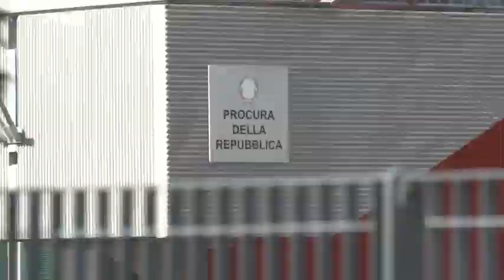SKY TG24 - Incidente Brandizzo, in Procura il fratello di Kevin Laganà - (06-09-2023)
Video Cruciale: Il video girato da Kevin Laganà, mai pubblicato, mostra le ultime fasi prima dell'incidente. Le immagini e le voci registrate nel video sono ora oggetto di perizia per determinare esattamente quando è stato girato e identificare le persone coinvolte.
Indagini in Corso: La procura di Ivrea sta esaminando se la pratica di iniziare i lavori prima del nulla osta ufficiale fosse una prassi consolidata. Antonino Laganà, fratello di Kevin e anche lui dipendente della stessa azienda, è stato ascoltato per 4 ore.
Dichiarazioni di Salvini: Matteo Salvini ha dichiarato che chi ha sbagliato dovrà pagare, sottolineando che lavorare sui binari con treni in movimento è contrario a ogni regola e buon senso.

Fonte: SKYTG24